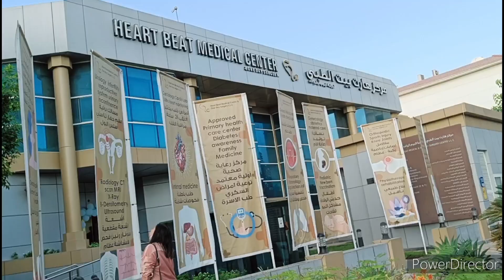NAGPACHECK UP AKO l PUTO BAKING l JUST LOISY